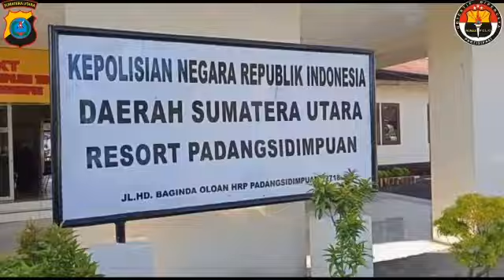Polres Padangsidimpuan Gelar Pendisiplinan Protokol Kesehatan Masyarakat